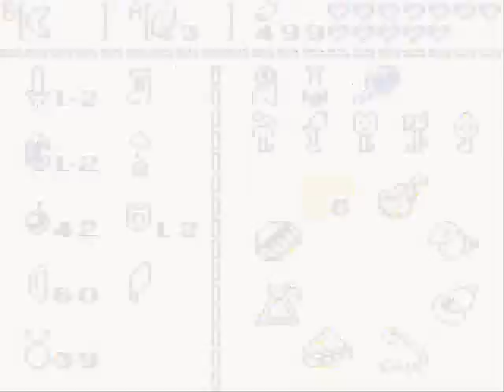Let's Play Zelda Link's Awakening DX [German][#31]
nachdem wir das letzte up date bekommen haben, diesmal für unseren pfeilvorrat, begehen wir schonmal den letzten tempel! spannung pur xD
viel spaß